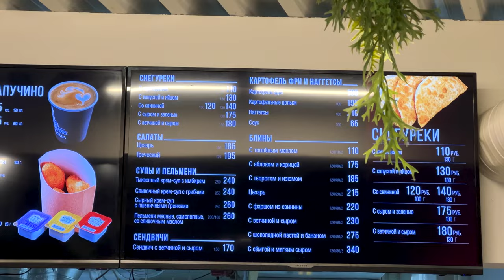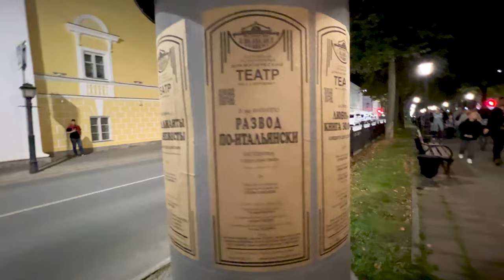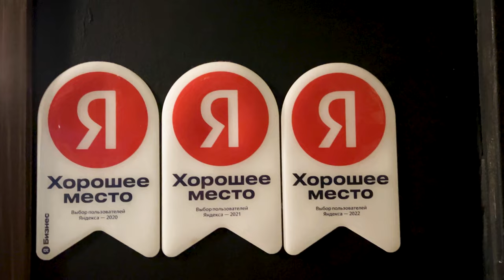Кострома. Фестиваль фейерверков.🎉🎉🎉 Путешествия по России.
ATTENTION: ? if you can't mention me in the description you can buy a license

⚠️ HOW TO PROPERLY USE MY MUSIC:

You are free to use Cinematic Epic Emotional | EGLAIR (EVEN FOR COMMERCIAL USE ON SOCIAL MEDIA AND MONETIZED VIDEOS), but you must include the following in your video description (copy & paste):

Cinematic Epic Emotional | EGLAIR by Alex-Productions |
youtu.be/amTyWGvExGg

● You can use this music track for any your project. Please, point me as music author and just put the link of my YouTube channel or my SoundCloud page in the description of your video.

or
you can purchase this music track on BandCamp:

☺ Hello everyone!